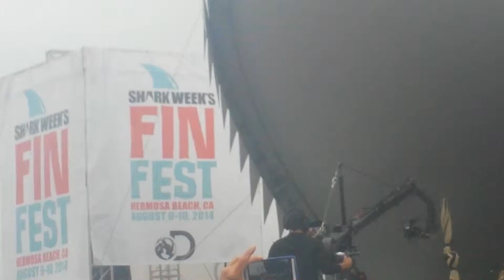Jimmy buffett A Pirate looks at 40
Jimmy buffett show on Hermosa pier Finfest Aug 2014